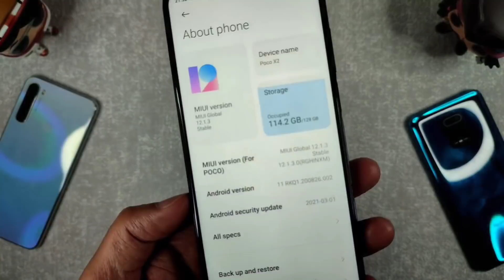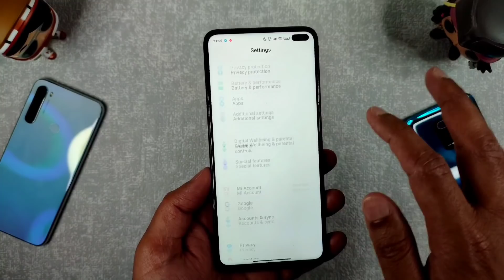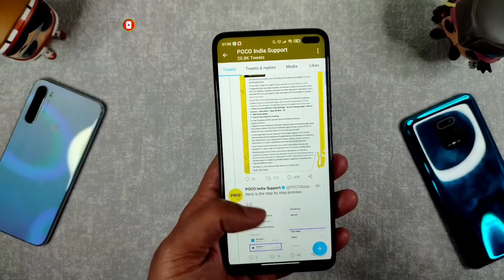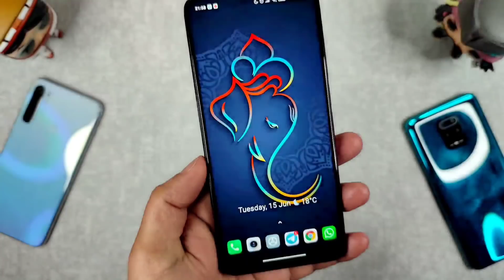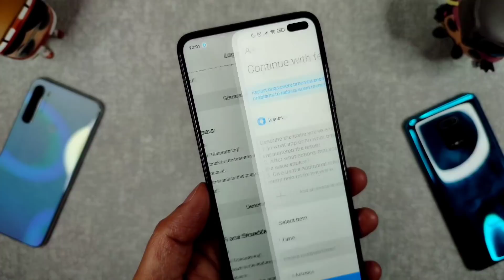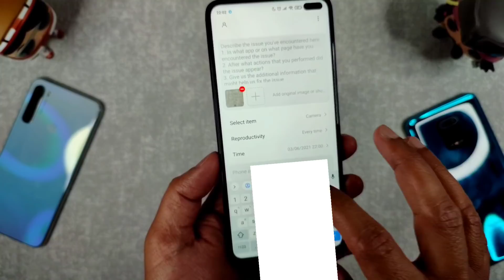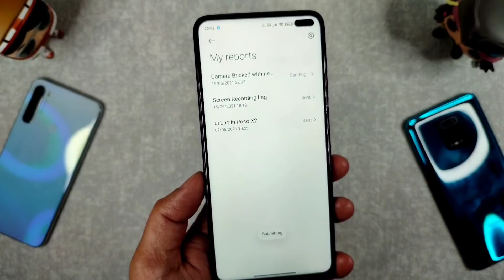POCO X2 CAMERA DEAD FREE FIX | FINALLY HOW TO FIX POCO X2 DEAD CAMERA FOR FREE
POCO X2 CAMERA DEAD | FINALLY HOW TO FIX POCO X2 DEAD CAMERA | OFFICIAL POCO INDIA REPLY FOR POCO X2

Welcome back to another brand New Video TODAY VIDEO is Regarding  WARNING! POCO X2 BACK CAMERA DEAD WITH NEW MIUI 12.1.3 UPDATE | POCO X2 NEW UPDATE CAMERA BUG. if you like the video please hit the like button and subscribe to the channel for latest technology video.

This is an important announcement for Poco X2 / Redmi K30 users. Do not flash MIUI. If you're on MIUI, roll back to an OSS-vendor-based custom ROM immediately.

There has been news that an MIUI update has been breaking camera bigtime, causing affected users to replace the camera module entirely, which according to users may incur a charge of upto 10k INR so it is recommended to stay away from MIUI until the issue gets resolved.

Use custom ROMs that are based on OSS vendor since this seems to be a firmware/vendor wide issue so custom ROMs using MIUI vendor are affected as well. It as advised that all ROM maintainers switch to OSS vendor for the timebeing.

Poco X2 bug
Poco X2 Miui 12.1.3 camera bug
Poco X2 back camera dead miui 12.5 update,
miui 12.5,
poco x2,
poco x2 update,
poco x2 new update,
poco x2 miui 12.5,
miui 12.5 poco x2,
download miui 12.5 in poco x2,
install miui 12.5 in poco x2,
poco x2 bugs fix,
miui 12,
poco m2 pro new update,
poco x2 miui 12.5 update,
poco x2 latest update,
poco update,
poco x2 miui 12.5 install,
poco x2 miui 12.5 update release date in india,
ytrtech